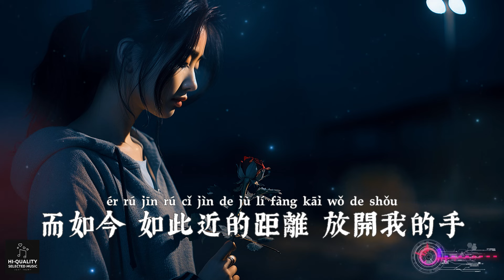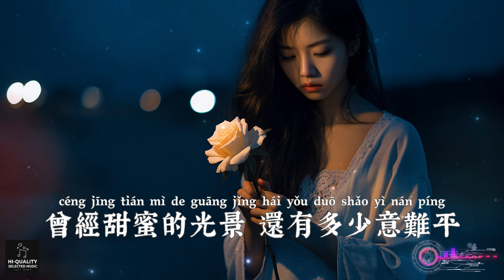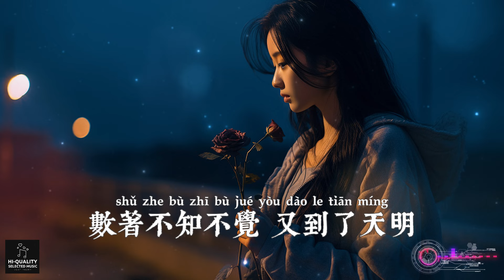【高清MV】怪阿姨 - 偷走真心的人【Pinyin | AI音樂視頻 | 繁體拼音動態字幕】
歌詞：

怪阿姨 - 偷走真心的人
作詞：余有所悸
作曲：Ewen 貳文
制作人：林威臻
編曲：張小楠
和聲：王韓伊淋
混音：林威臻
企劃/統籌：吳蕓熙/莫昕
藝人統籌：廬陽
監制：蕭躍
出品人：蕭躍
出品團隊：地心引力
你偷走我的真心 偷走了我的真情
牽起她手不敢 看我的眼睛
未曾實現的約定 已經無法再靠近
多久沒有一起 看夜晚的星
夜晚窗外的世界 顯得冷清
屋內一樣 孤單的身影
回憶走到了盡頭 沒有聲音
反反覆覆 在我夢境
還記得 當初的你說著 愛我不會走
而如今 如此近的距離 放開我的手
時光啊 怎麽如此善變 弄丟你溫柔
當我轉過頭你 不在我身後
為你付出一切 沒換來肯定
曾經甜蜜的光景 還有多少意難平
數著不知不覺 又到了天明